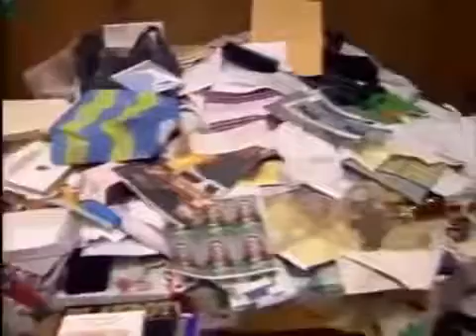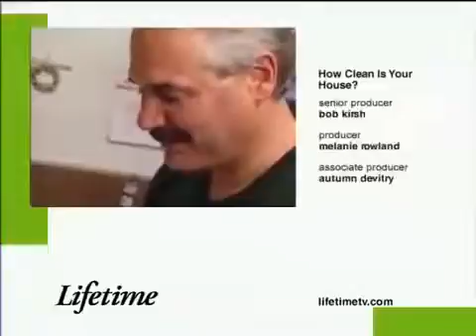How Clean is Your House A Very Filthy Fireman